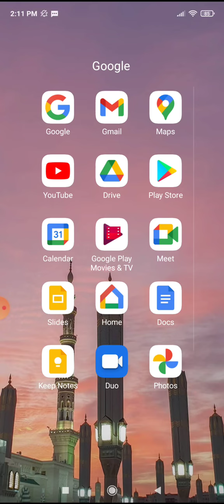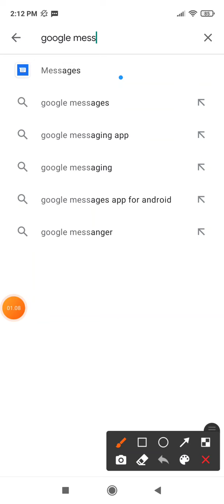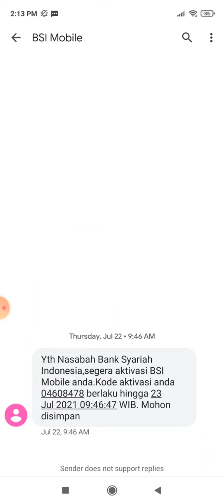Solusi Tidak Mendapat SMS Kode Aktivasi BSI Mobile di HP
Solusi mudah ketika tidak mendapatkan sms kode aktivasi BSI Mobile di HP handphone.